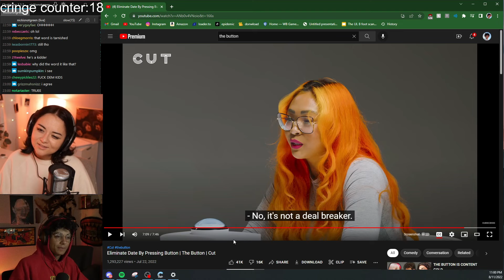theres nothing wrong with having kids (nickisnotgreen)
theres nothing wrong with having kids
*no*
but he does have a couple of them which means it seems like he wanted the kids
there IS something wrong with wanting kids
theres nothing wrong with accidentally having them
or
you know
having them
but
you know
it wasnt
it wasnt, like
something you prob-
but there is something wrong with like wha- like
*yeeah*
ok lets get it guys, let's get back into that video